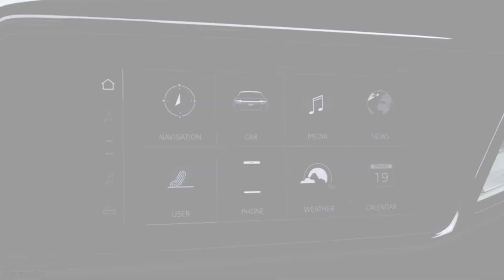「汽车V报」奇瑞全新瑞虎5、吉利新MPV等车型亮相上海车展-20170419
1、奇瑞全新瑞虎5正式亮相
2、吉利全新MPV概念车发布
3、大众发布新款高尔夫电动版
4、奥迪e-tron Sportback概念车亮相
5、Jeep新款自由光正式发布